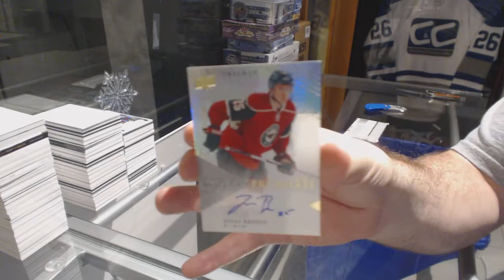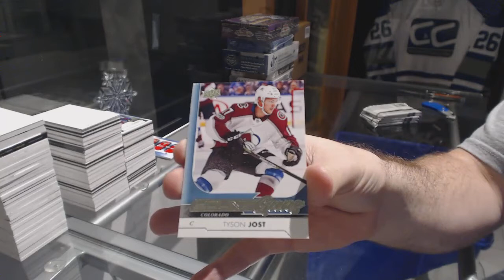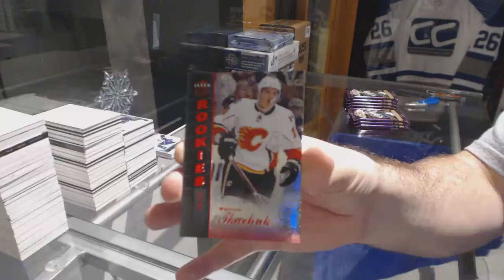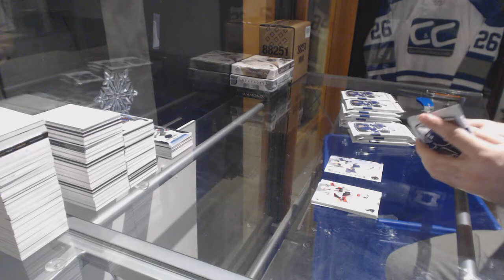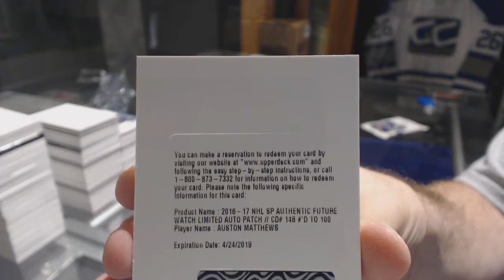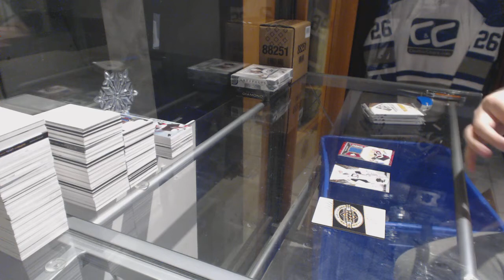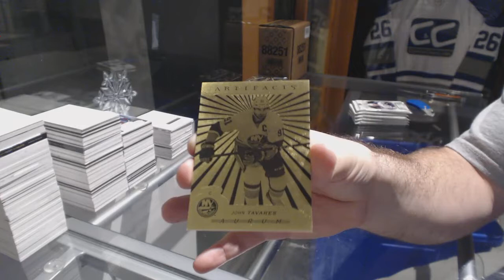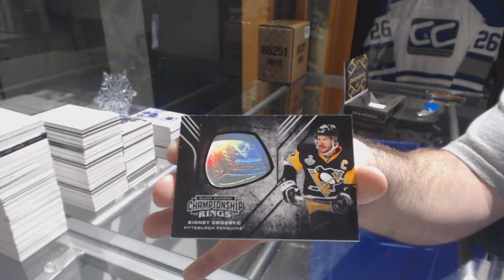Special Hockey Box Break Mix With Giveaways #2! C&C 8031